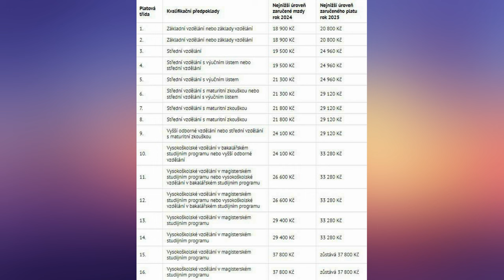В Чехії виростуть зарплати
E-SIM ПО ЦІЛОМУ СВІТУ:
Нові власники при купівлі Е-SIM отримують знижку 3 долара за кодом: IGOR9592